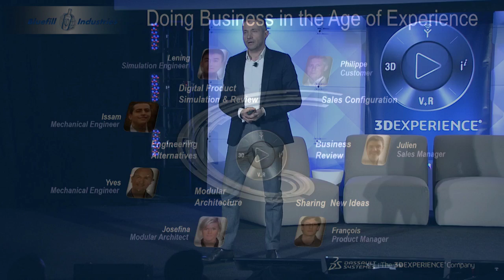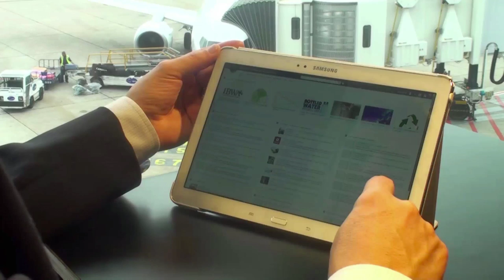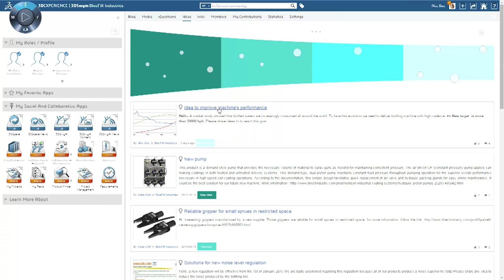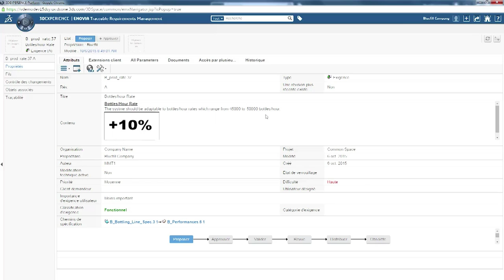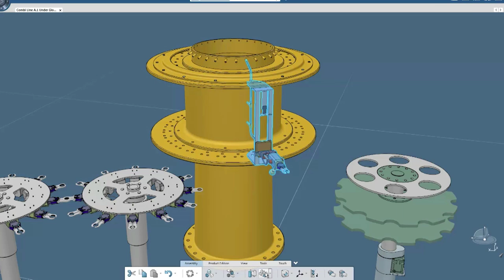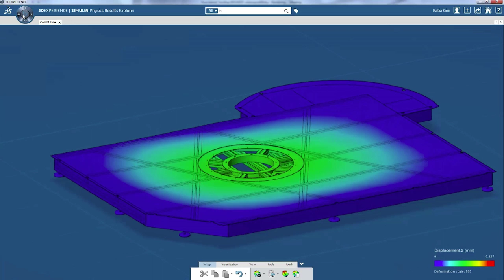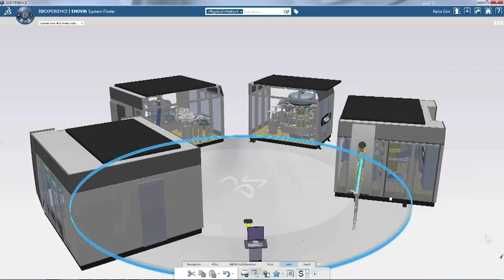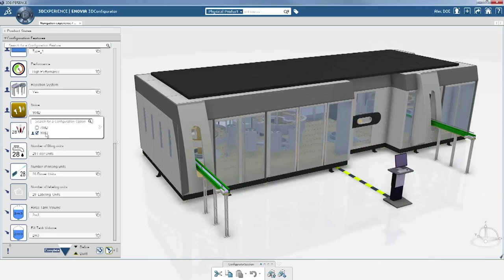3DEXPERIENCE Forum 2015 - Open Innovation - Dassault Systèmes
3DEXPERIENCE Forum 2015 - Open Innovation - Dassault Systèmes. Innovators are challenging boundaries by means of “Open Innovation” both inside the organization as well as external ecosystems like startups. This demo shows how the 3DEXPERIENCE platform can foster and socialize the way to think, invent and create new customer experiences.  Learn more about the Dassault Systemes Industrial Equipment Solutions